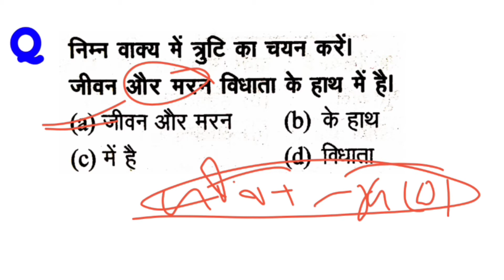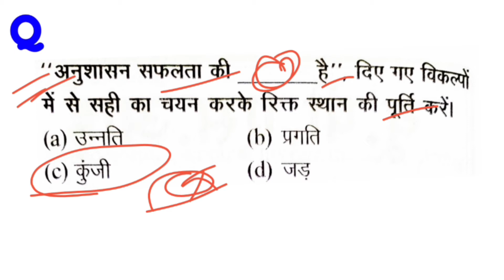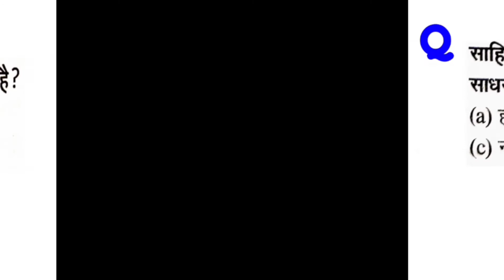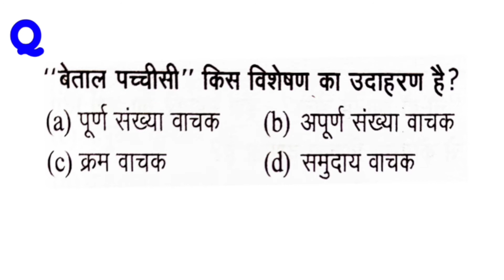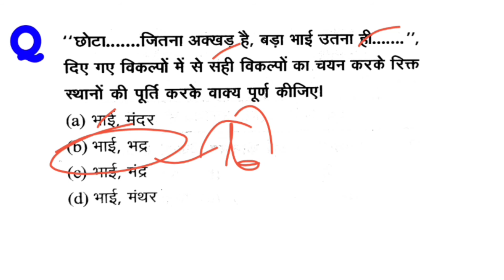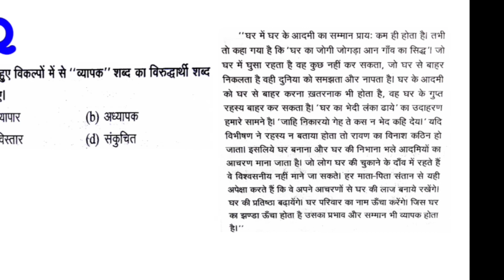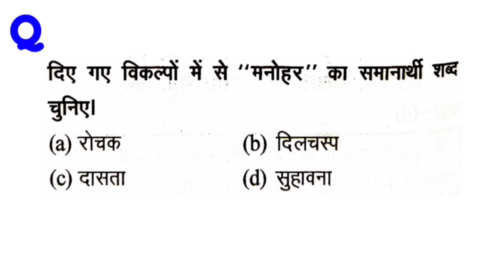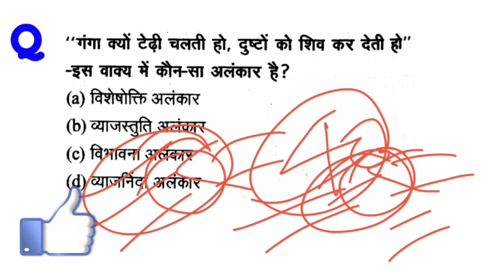यूपी दरोगा 2021 सामान्य हिंदी पुराना पेपर 27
यूपी दरोगा 2021 सामान्य हिंदी पुराना पेपर 27 upsi, up police sub inspector, up police si, uttar pradesh police sub inspector, samanya hindi upsi, यूपी दरोगा सामान्य हिंदी,